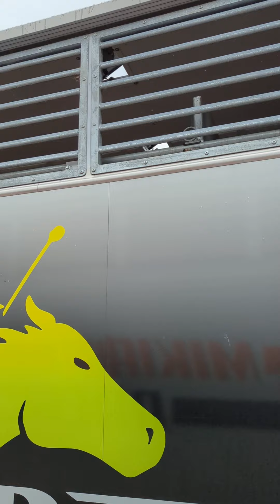gollan truck 2